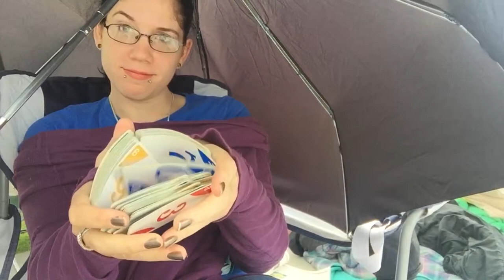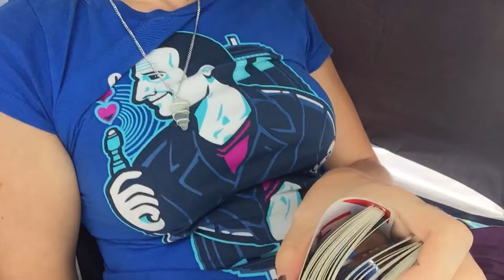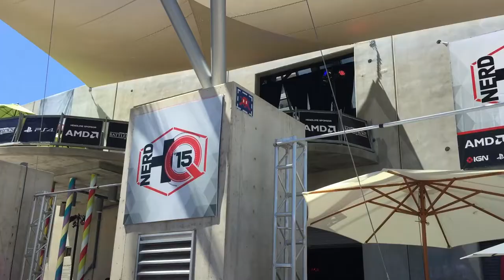VlogsApart #8 - San Diego Comic-Con!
Beth and Shannon are reunited! At least for a little while. In this video, Beth takes you on her SDCC adventures! Carissa comes to hang out and silliness ensues.

Thank you to James for helping me with the office sections.

I need to work on introducing what I'm doing while I'm doing it instead of having to film a bunch of awkward clip introductions later!